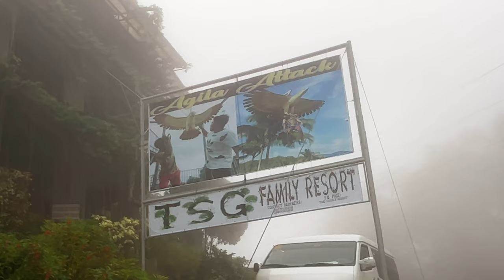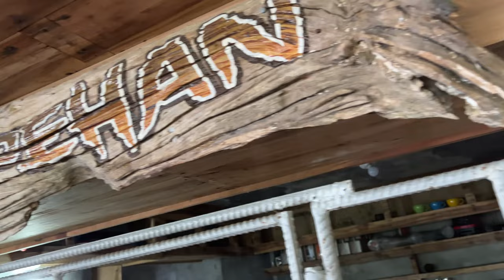TSG Family Resort (Mga la-ag ni Lola Bebs)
One of Davao's cool foggy place to visit.
Location: V922+R5M, Purok Bajada, Sitio Migdayas, Barangay, Digos City

background music from

shoot entirely with iphone13, edited without video enhancement processing.